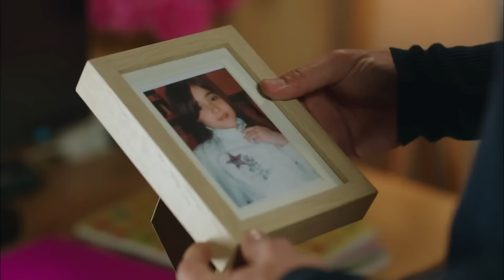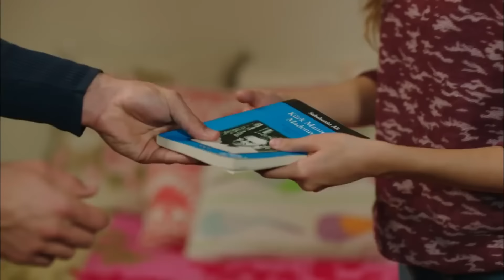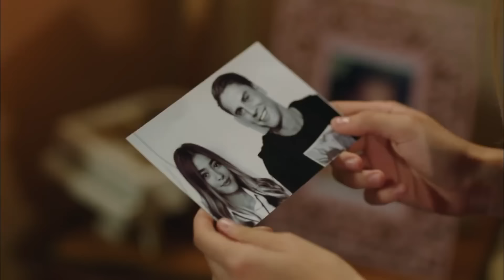Gözde ve Burak Aşkı #8 - Hayat Bazen Tatlıdır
Gözde gözlerini Burak'ın üzerinden alamıyor.  BANA ÖYLE BAKMA, ANLAYACAKLAR

Yapım: Süreç Film
Yapımcı: Ali Gündoğdu
Yönetmen: Hamdi Alkan
Senaryo: Gani Müjde

Oyuncu Kadrosu:

Hayat: Birce Akalay
Paşa: Kanpolat Görkem Arslan
Şerif: Ufuk Özkan
Gözde: Simay Barlas
Ronaldo: Deniz Can Aktaş
Koray: Anıl Tetik
Kara Sevda: Sevda Erginci
Asya: Melis Sezen
Emoloji: Zeynep Alkan
Bariyer: İlayda Çengel
Zeynep: Sude Albayrak
Loçko: Alihan Aracı
Aragaz: Nedim Suri
Tarhan: Temmuz Uğur Yıldız